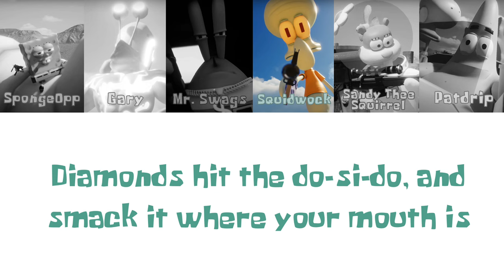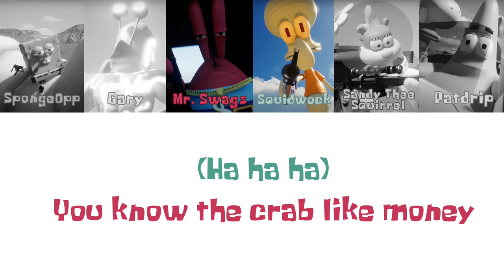Glorb - The Bottom 2 [COLOUR CODED LYRIC VIDEO] [FAN MADE]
I made this video when P.A.T’s name was not (fully) confirmed to be The Notorious P.A.T (old times am I right) so next video it shall say P.A.T, not Patdrip 💪🏼